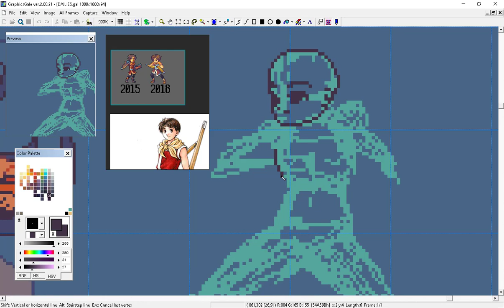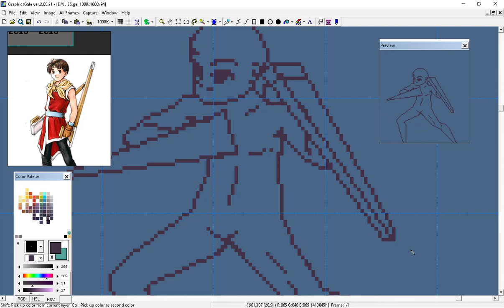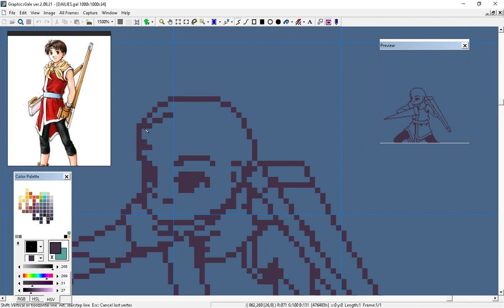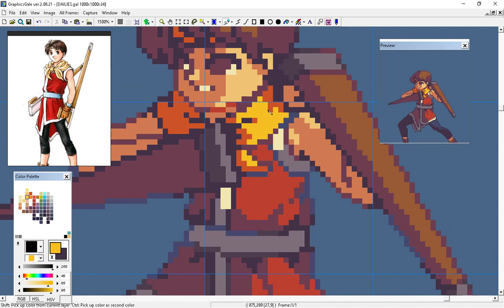Riou Pixel Timelapse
Who is your favorite Suikoden 2 character?
Total sprite time 1 hour and 8 minutes